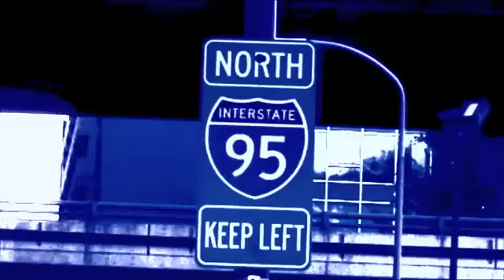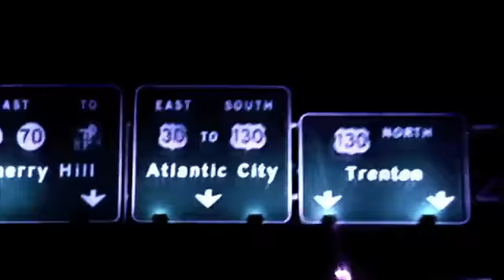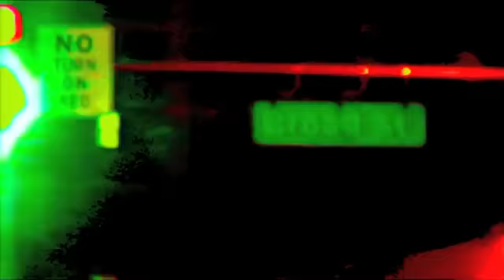"THE STREETS" - PREMAVARA FEATURING U GOD & BLACK KEY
MORE VIDEOS!! "HIP-HOP", "RAP" & "URBAN" MUSIC VIDEOS!!

THIS VIDEO IS PRESENTED COURTESY OF: BOOTCAMP ENTERPRISES LLC